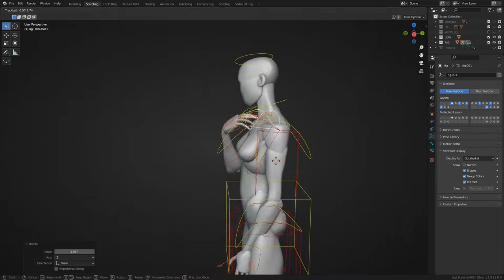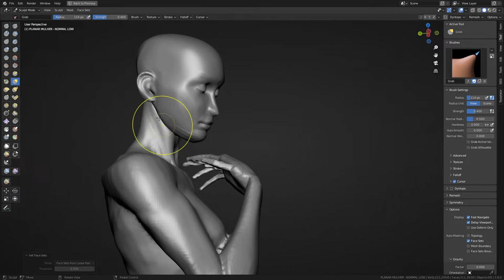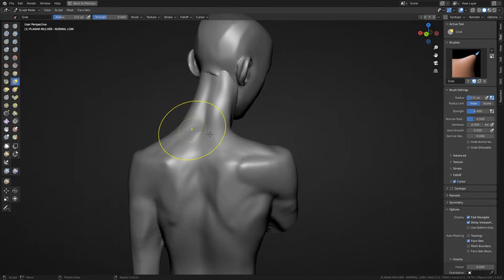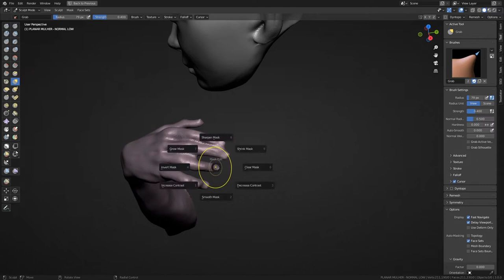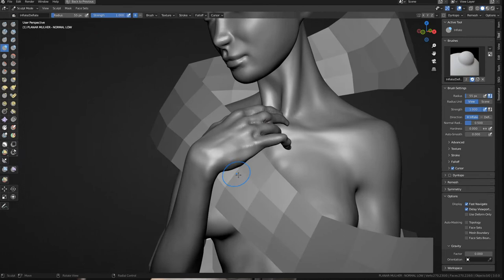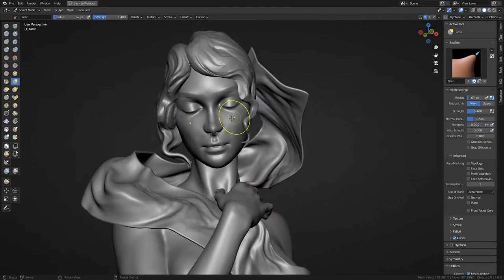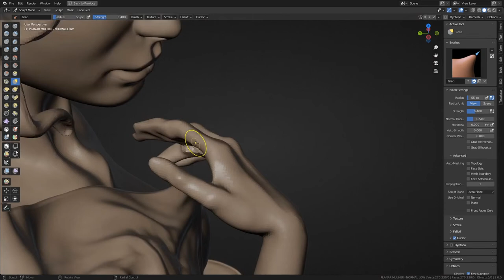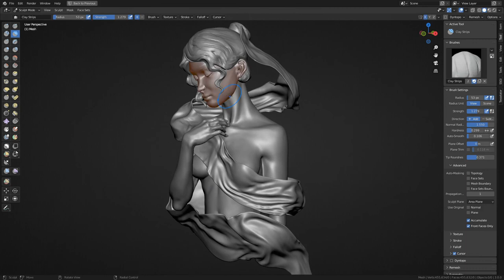Blender Sculpt January 2022 - Cloth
Made this one in Blender 3.0
Rendered with Cycles
Cello Suite no. 1 - Prelude in G, BWV 1007 - Johann Sebastian Bach - performed by Accou
Nocturne in E flat major, Op. 9 no. 2 - Frédéric Chopin - performed by Aya Higuchi
Nocturne in B flat minor, Op. 9 no. 1 - Frédéric Chopin - performed by Eduardo Viñuela
Gymnopédie no. 1 (for Guitar) - Erik Satie - performed by Accou